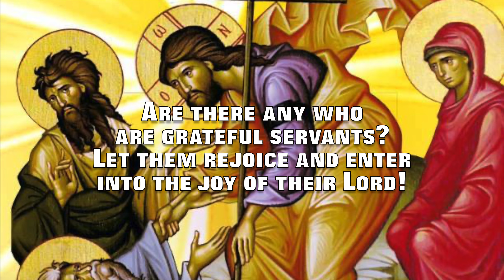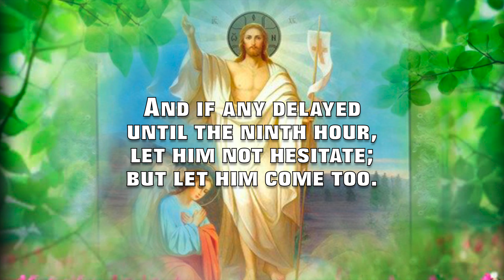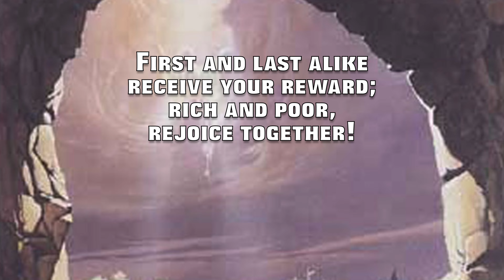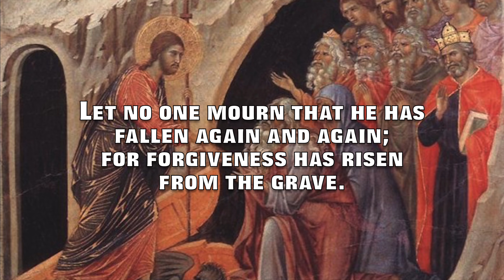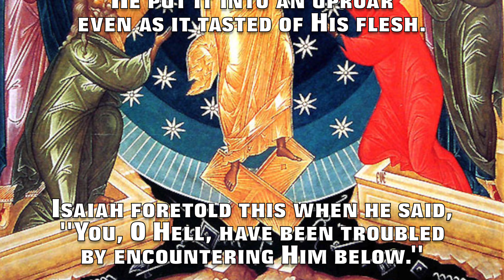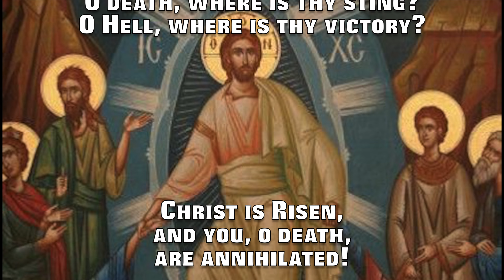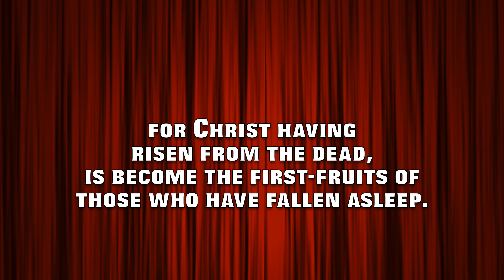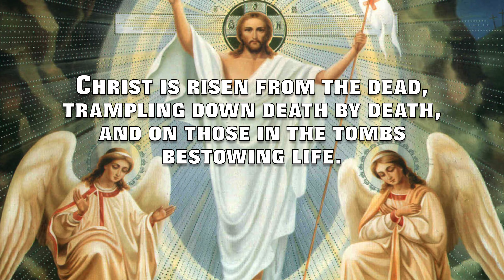Xristos Anesti! (Christ is Risen!) + Alithos Anesti! (Truly He is Risen!)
This is the Pascha (Easter) sermon of
St. John Chrysostom (the Golden Mouth)